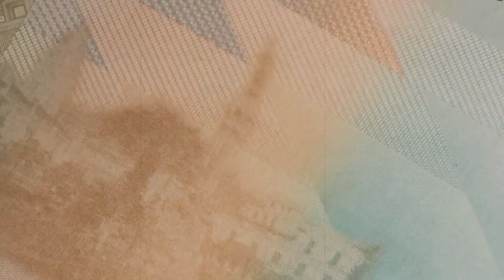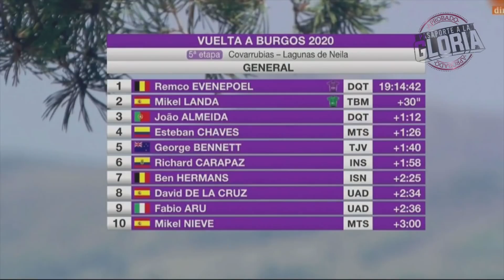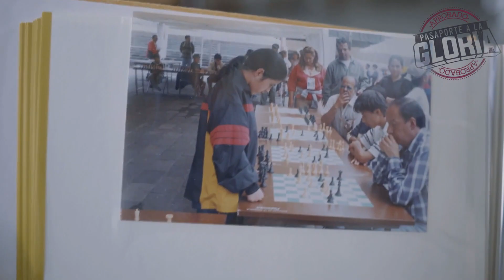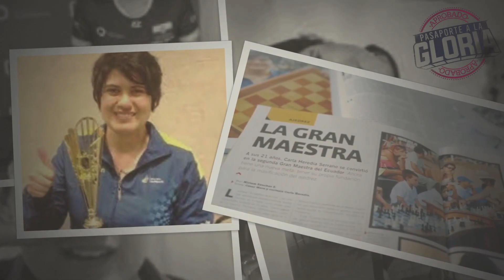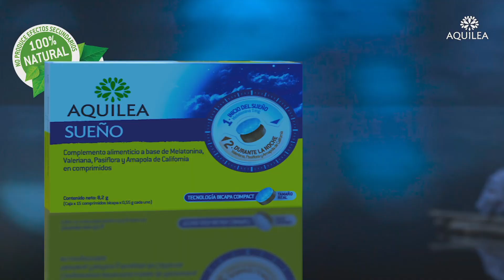LO MEJOR DEL 2020 (CAPÍTULO 2 PASAPORTE A LA GLORIA )🇪🇨🚴🎬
En el segundo semestre del 2020 el deporte ecuatoriano nos regalo varias alegrías, Chito Vera en la UFC, nuestros ciclistas en varias vueltas internacionales, la selección un comienzo soñado en las eliminatorias, Barcelona se coronó campeón del fútbol ecuatoriano.